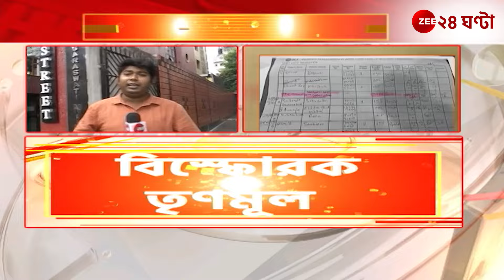NIA-BJP : 'NIA-এর এসপির সঙ্গে সাক্ষাৎ জিতেন্দ্রর', TMC-র প্রকাশ করা রেজিস্টার্ড ঠিকানায় জি ২৪ ঘণ্টা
BreakingNews | NIA-BJP Issue: 'NIA-এর এসপির সঙ্গে সাক্ষাৎ জিতেন্দ্রর', TMC-র প্রকাশ করা রেজিস্টার্ড ঠিকানায় জি ২৪ ঘণ্টা। ক্যামাক স্ট্রীটের ওই ফ্ল্যাট সত্যিই কি জিতেন্দ্র তিওয়ারির? দেখুন জি ২৪ ঘণ্টার অন্তর্তদন্তে কী উঠে এল...